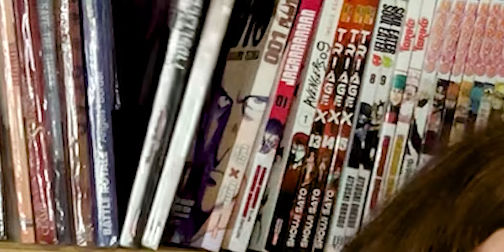O QUE LEVA UMA PESSOA A DESISTIR DA SUA COLEÇÃO? PARTE 02 😞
Mais uma parte dos motivos que levam alguém a desistir de colecionar mangás

Você desistiram ou conhecem alguém que sim?
Loja física: Rua Almirante Tamandaré 472 Joinville/SC